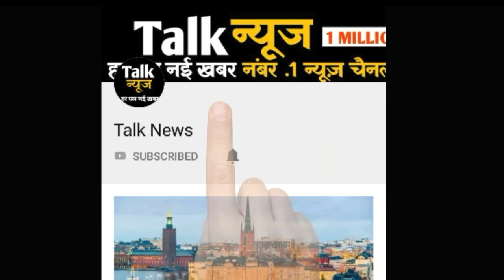इराकी नागरिक को कृत्रिम दिल लगाकर दी नई जिंदगी